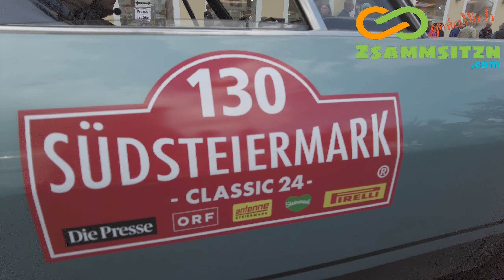Südsteiermark Classic 2024: Oldtimer-Faszination in Fehring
Die Südsteiermark Classic 2024 machte einen Zwischenstopp in Fehring und brachte eine beeindruckende Sammlung an Oldtimern mit. Von Lamborghini über Maserati bis hin zu Alfa Romeo, inklusive des seltenen Zagato, war für jeden Geschmack etwas dabei. Lancia, Volvo 144, Porsche 911, MG, Triumph, Morris Mini und die elegante Mercedes S- und SL-Klasse rundeten das Bild ab. Ein besonderes Highlight war der BMW 3.0 CSL E9, ein wahrer Klassiker. Tauche ein in die Welt der klassischen Automobile und erlebe die Faszination dieser Oldtimer-Rallye!